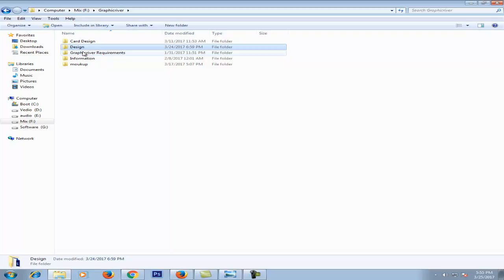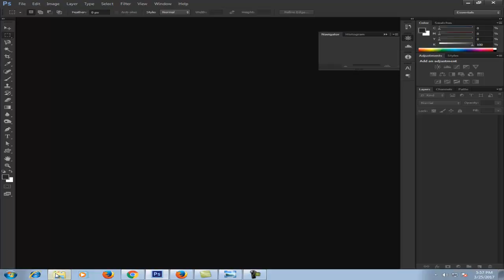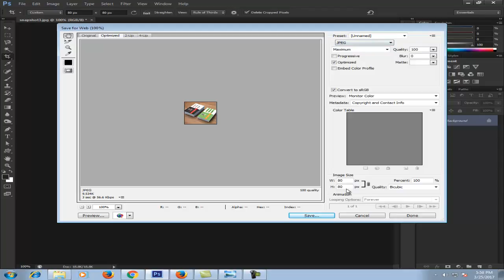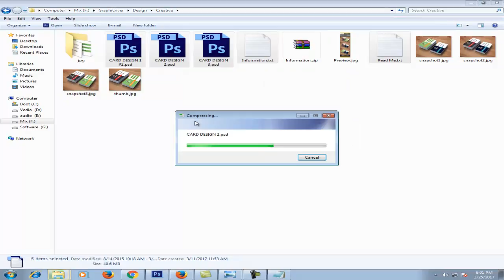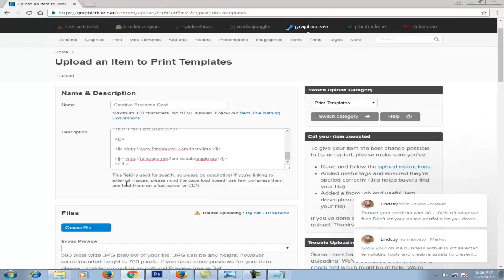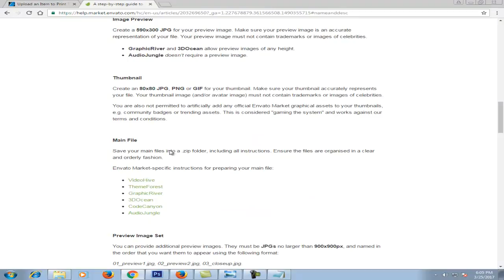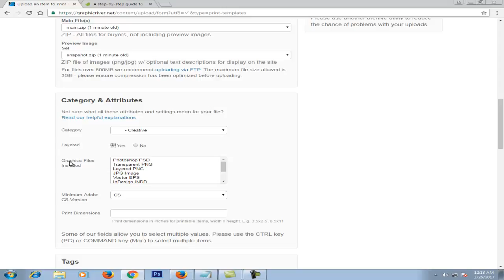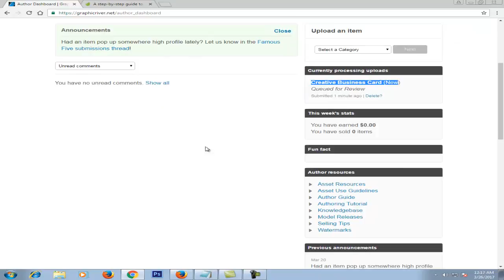graphicriver Submission Tutorial Bangla Final Part(creative multimedia)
I explained this tutorial how to ed Business card Design.
All text must be editable
Text cannot be smaller than 6pt
Your file must be CMYK color mode at 300DPI
Your file must have clearly labeled layers and organized swatches
Placeholder images and other included assets must be linked to the document and included in a separate folder.